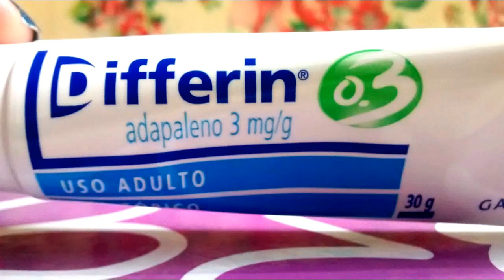Tratando a Acne com Differin 3mg ou adapaleno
O Differin 0,3% Galderma 30gr Gel é um medicamento dermatológico apresentado em gel destinado a tratar cravos e espinhas.

Reações adversas:
COMUM:Pele seca, irritação da pele, sensação de queimação na pele, eritema.
INCOMUM: Dermatite de contato, desconforto da pele, queimadura solar, prurido, esfoliação da pele, acne.
DESCONHECIDAS:Dermatite alérgica (dermatite alérgica de contato), dor da pele, inchaço da pele, irritação das pálpebras, eritema palpebral, prurido palpebral e edema palpebral.
 OBSERVAÇÕES: EU DISSE NO VÍDEO QUE ELE NÃO RESSECA A PELE, ENTRETANTO, O USO PROLONGADO, PODE CAUSAR UMA ESFOLIAÇÃO E UM LEVE RESSECAMENTO SIM.